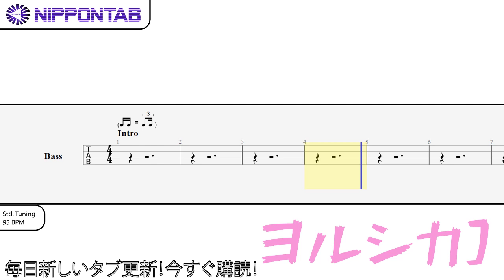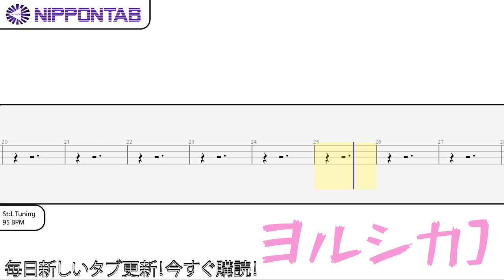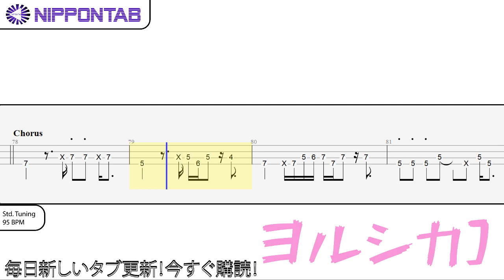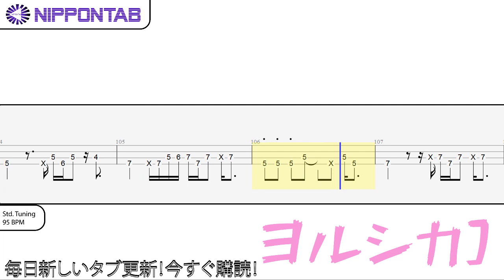【Bass TAB】〚ヨルシカ〛ブレーメン / Bremen (Yorushika) ベース tab譜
ヨルシカ の「ブレーメン」の ベース tab譜  コード & tutorial です
Yorushika - Bremen bass Tab